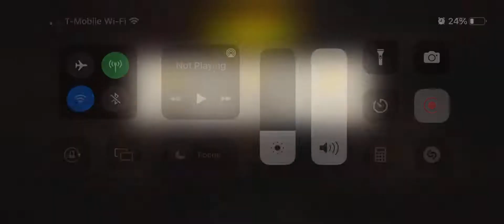Round 79 Hershel’s Farm